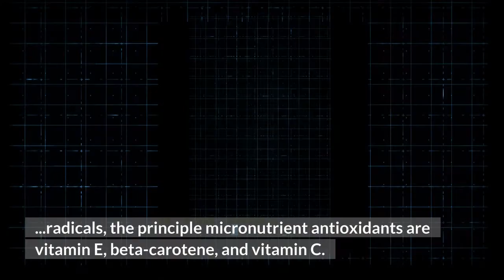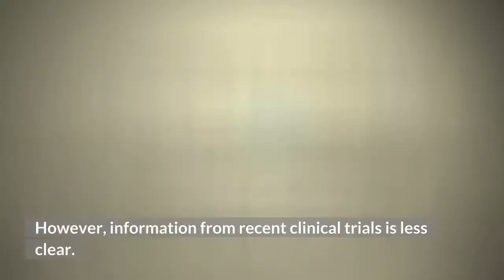Why Eating Fish Prevents Cancer